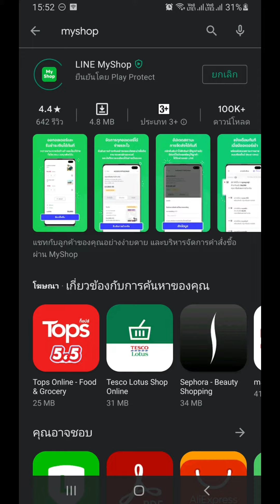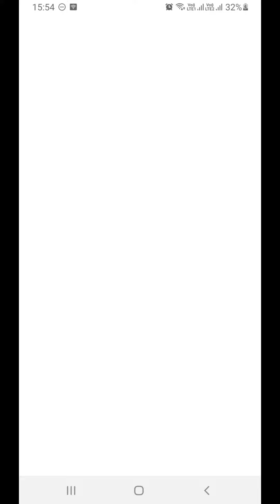วิธีเปิดร้านค้าออนไลน์ Myshop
เปิดร้านค้าออนไลน์ ตลอด 24 ชม.

หน้าบ้าน หลังบ้าน จัดการครบ จบ ในแอพเดียว

ติดตามครูออนไลน์ได้ที่นี่

หรือสอบถามข้อมูลเพิ่มเติม

ครูแวนด้า